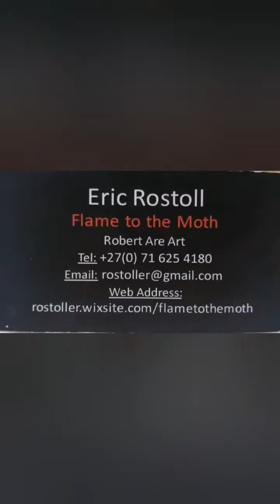The discomfort in breathing